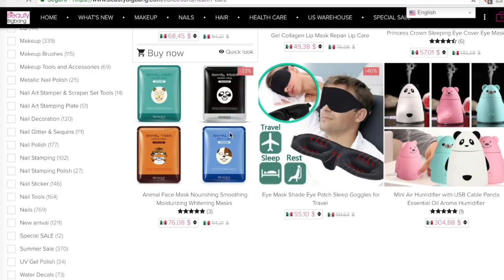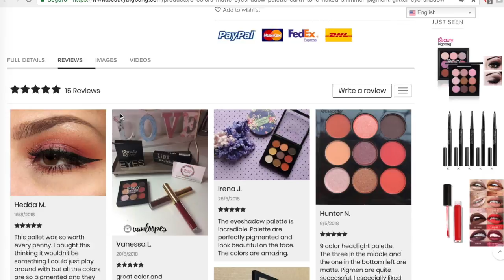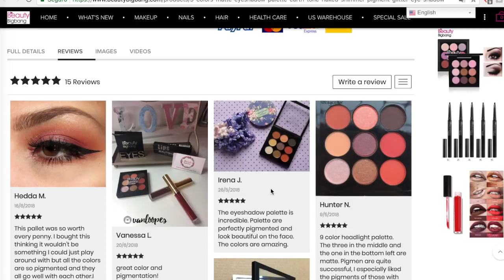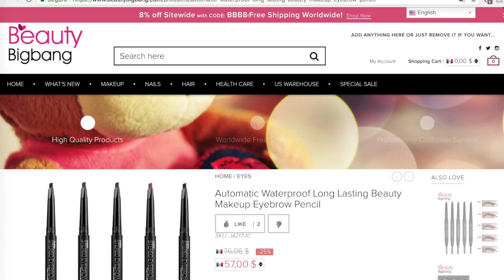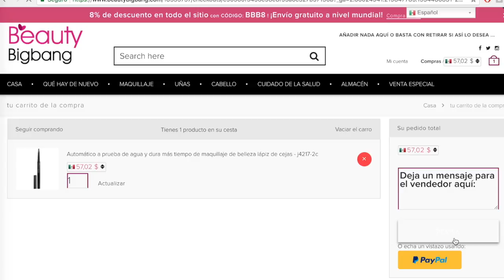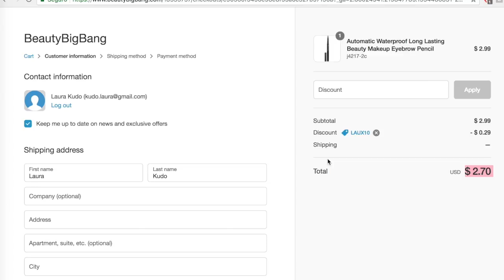Unboxing BeautyBigBang #2 | Lau Kudo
Links de los productos que yo adquirí:
Paleta de contorno, iluminador y rubor:

Al momento somos: